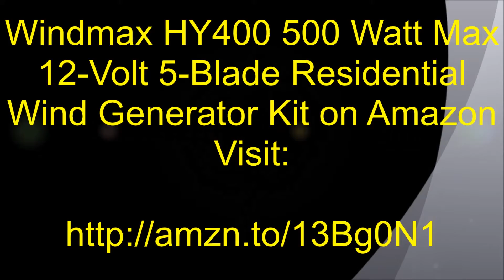Windmax HY400 500 Watt Max 12 Volt 5 Blade Residential Wind Generator Kit On Amazon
Our high performance, reliable WindMax wind turbine features advanced electromagnetic over speed control, aerodynamic blade speed limitation, solar/wind dual output capability, reliable light weight generator design using die-casting technique and high performance rare earth neodymium magnets, advanced airfoil designed blades made of mixed nylon and reinforced fiber glass using injection molding and thermoplastic technologies for consistency, high strength.

HYenergy Windmax Wind Turbines are the one of the most well built, reliable, most efficient and cost-effective small wind turbines available on the market today.

The HYenergy Wind turbine system is the perfect choice in a smart investment for a renewable energy solution built on advanced technologies.